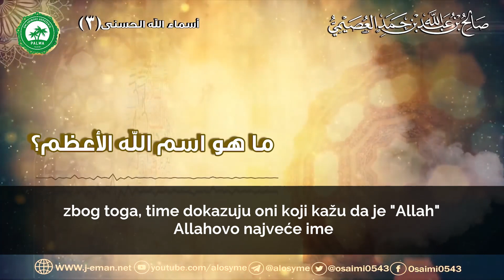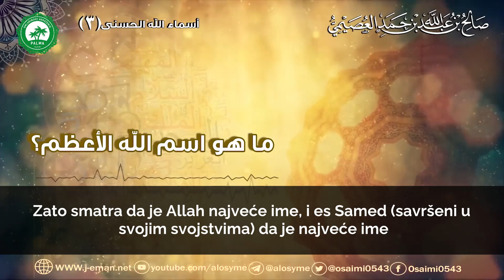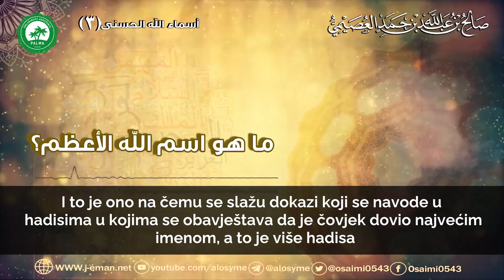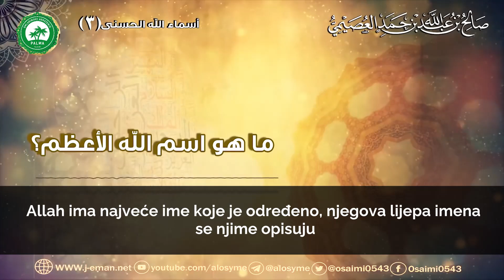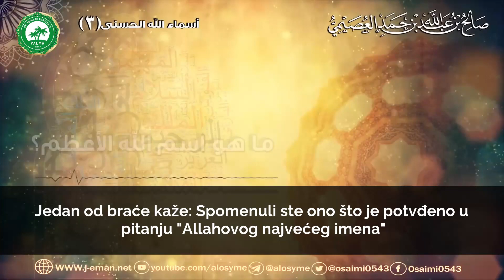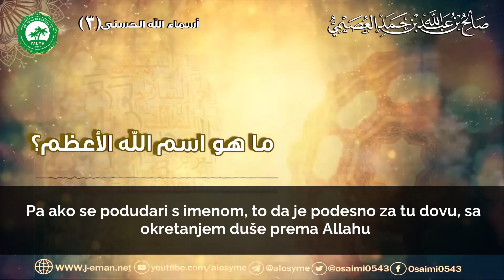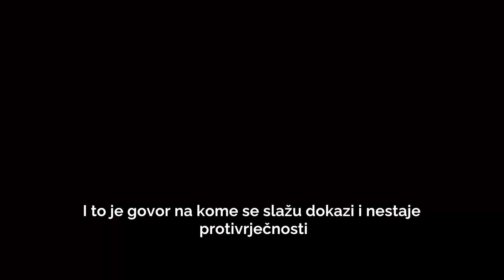Koje je Allahovo najveće ime - Dr. Salih el Usajmi